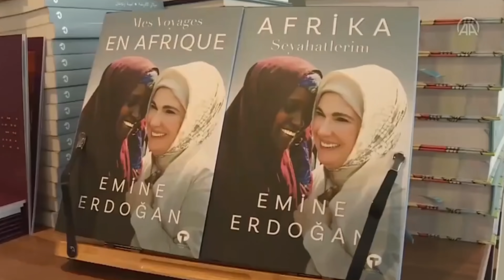Sadece okuma yazman vardır ama kitap yazabiliyorsundur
Kitap okumayan seçmenine kitap çıkartan ve devlette hiçbir vasfı olmamasına rağmen kültür bakanlığından çıkardığı kitaba 1 milyon lira bütçe ayıran, öğrencilerine yatacak yeri bulunmayan ama New York'a Türkevi açan bir hükümet mi? Komik olurdu değil mi :,)

Çok okuyan mı bilir çok gezen mi yoksa Cumhurbaşkanının vasıfsız hanımı mı?

Kullandığım müzikler :
Atari st cube bullet sequence oscilloscope view
Outro: The Truth Anno Domini